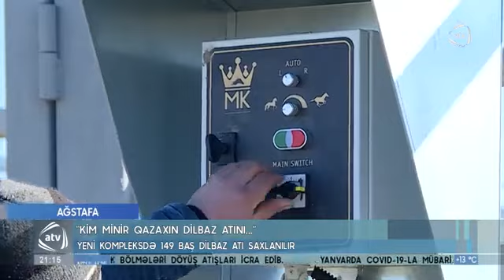Atv Dilbaz atları